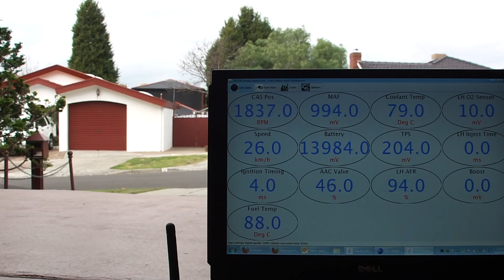Better streaming rate - Nissan consult telecomms project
The final project in complete form. Here the in car system communicates over the air to a custom java application which displays the data.